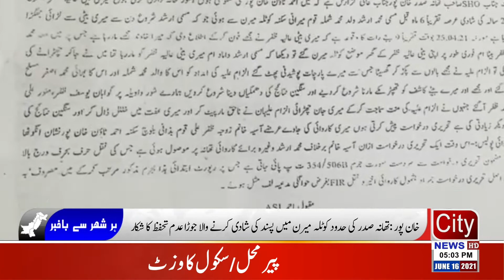Khanpur: A couple getting married in Kotla Marin is insecure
About
City News HD is an Urdu language news and current affairs Pakistan First Selfie Reporting Network providing latest local, international, sports, business

CIty News HD & City Islamic HD working on Hamd, Naat, Milli Naghma, Motivational Kalam, and all kind of islamic events videography. 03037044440